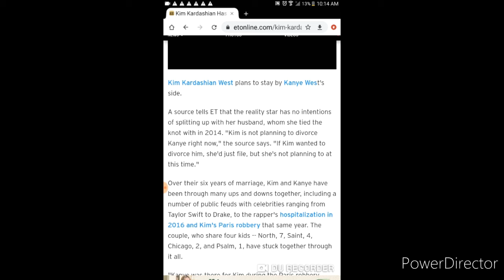I'm on Spotify & Anchor.FM, Kim K doesn’t want to divorce & Meek Mill responds to Kanye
kanyewest spotify kimkardashian anchorfm meekmill on anchor.fm and Spotify . Listen for free on using the anchor app or on anchor.fm or listen on Spotify. My mature topics will be on my podcasts.